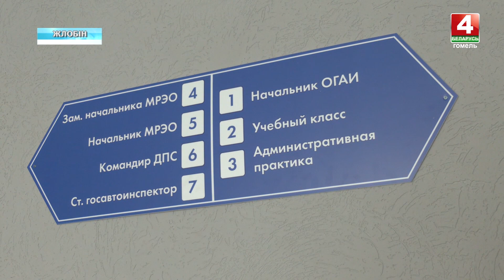Подарок к 85-летию ГАИ. Межрайонное отделение в Жлобине переехало в обновлённое здание